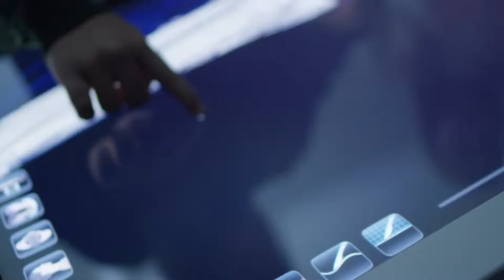Student Life at Plymouth State